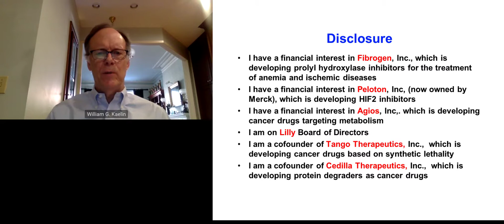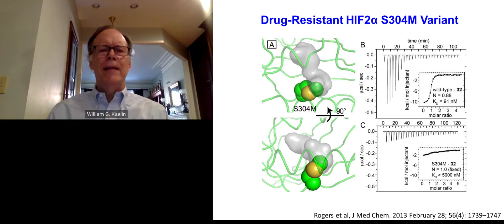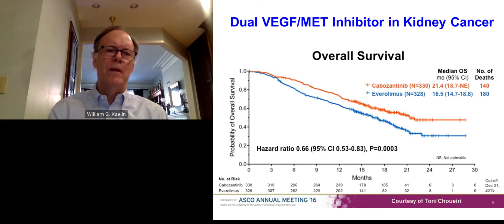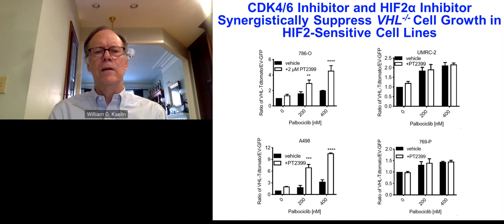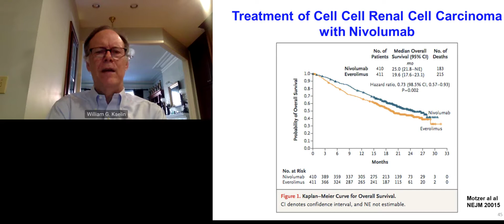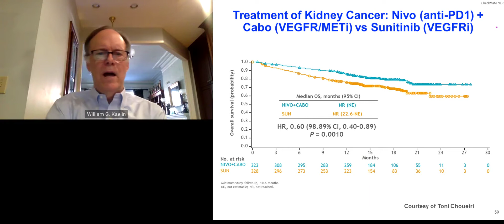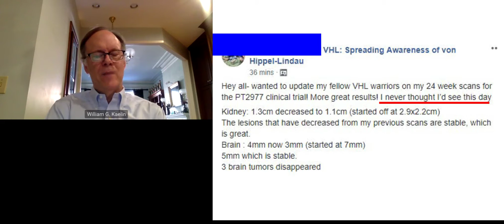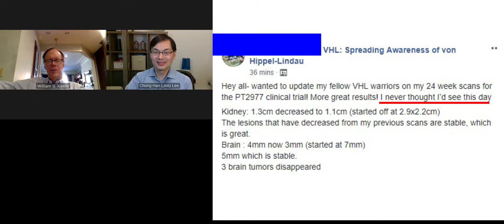IKCS 2020 Keynote Address